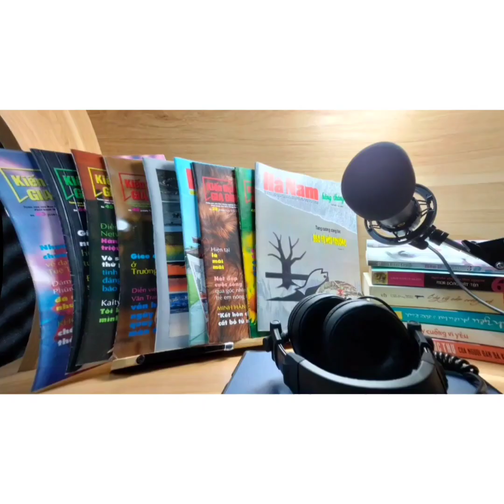[ L&H - TÔI ĐỌC BẠN NGHE ] TRUYỆN : VỢ QUAN / PHẦN 8 - BÍ QUYẾT TẶNG QUÀ